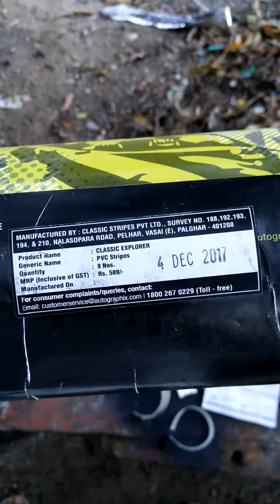Bullet full body sticker autographix . Biker boyz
Bullet full body sticker autographix.